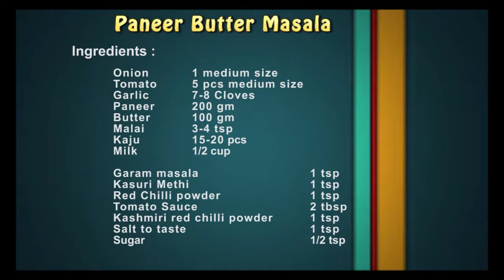Creamy Restaurant-Style Paneer Butter Masala Recipe | पनीर बटर मसाला कैसे बनता है | Paneer Makhani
Aaj hum banane ja rahe hai, sabki pasandeda recipe Paneer Butter Masala. Ye baccho se leke badon ko sabko pasand aati hai. Ye bahut hi badhiya banti hai.

Agar aap hamari recipe follow karte hain, toh aap restaurant style paneer butter masala ghar pe bahut asaani se bana sakte hain. Meri recipe ko jarur banake dekhna, aap ko jarur pasand aayegi.